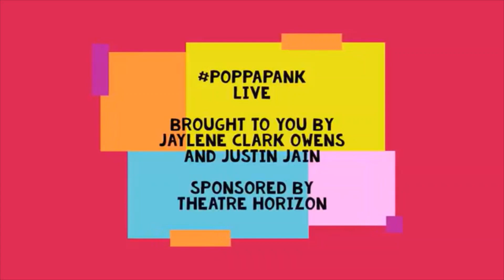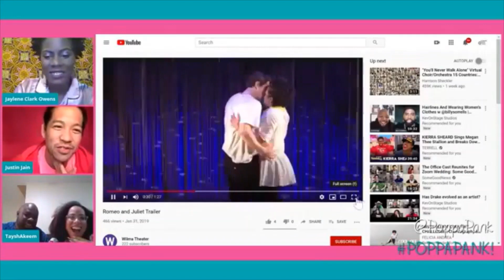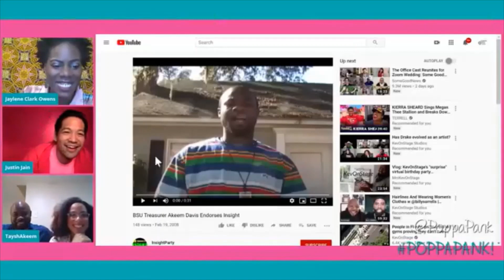PoppaPank Live Episode 7 ft. Akeem Davis & Taysha Marie Canales!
PoppaPank puts on their PoppaPJs and chats fireside with Philebrity actors and theatre artists Akeem Davis and Taysha Marie Canales! They all share memories, talk about the arts, play some games, do some freestyles and get into a Florida vs NYC battle! It’s a 4-for-1 episode you don’t want to miss!

There's a lot of grey in the world...we think it needs a little more pink. A POPPA PANK! Watch the two best friends you never knew you wanted talk about the things you never knew you needed to hear!

Watch LIVE on Theatre Horizon's Facebook page!